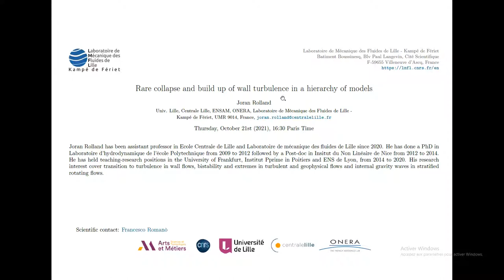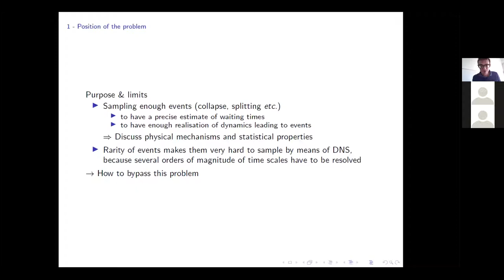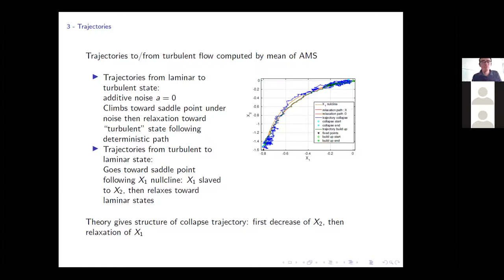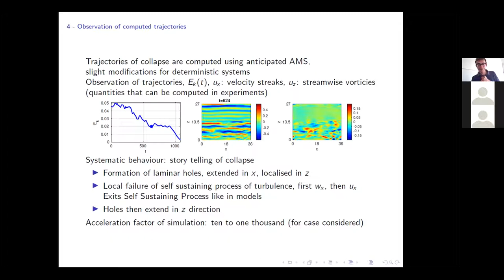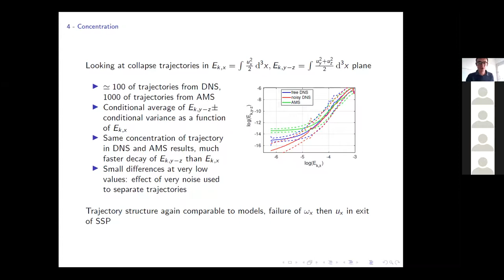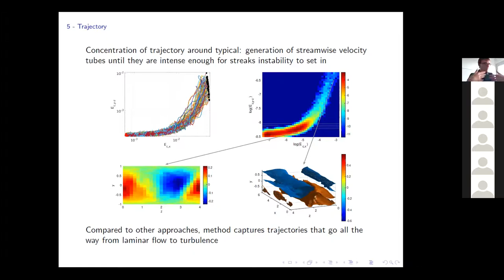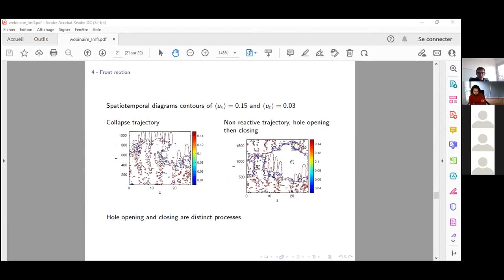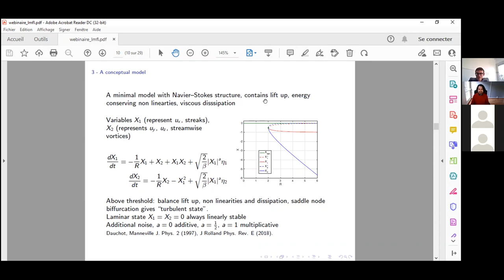LMFL Fluid Mechanics Webinar: J. Rolland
Speaker: Joran Rolland

Title: Rare collapse and build up of wall turbulence in a hierarchy of models

Abstract: Wall flows such as plane Couette flow or Hagen-Poiseuillle Pipe flow are linearly stable for all Reynolds number.As a consequence, laminar and turbulent flow can coexist in time, space and phase space: they are thus bistable. One important feature of this bistability is that the collapse of turbulence under its own fluctuations or its development under a forcing become very rare when the Reynolds number and the inverse forcing variance are increased. In this presentation, I will show how analytical and numerical rare events methods can be used to greatly accelerate the sampling of events and the study the physical processes that lead to said events. This sheds light on how the turbulent flow departs the self-sustaining process of turbulence to laminarise. Streamwise long laminar holes are formed inside turbulence and extend in the spanwise direction. Locally, this laminarisation happens through the failure of streamwise vortices followed by the decay of velocity streaks.This mechanism may influence the way the lifetime of turbulence depends on the Reynolds number and the streamwise and spanwise sizes of the flow.